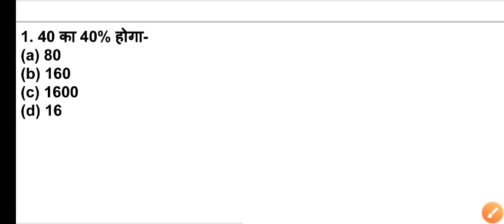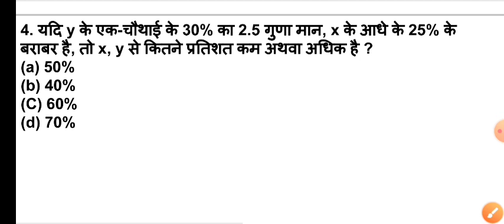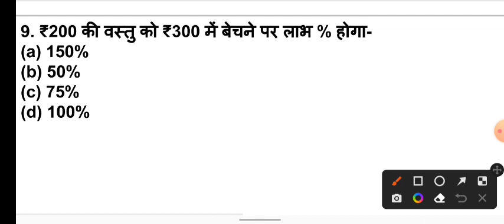Maths Classes For tata steel trade apprentice 2022 | tata steel trade apprentice maths questions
🔰𝐍𝐞𝐱𝐭 𝐯𝐢𝐝𝐞𝐨 ☞

🔰𝐊𝐞𝐲𝐰𝐨𝐫𝐝𝐬 ☟

Tata apprentice
Tata apprentice new recruitment 2022
how to crack tata apprentice exam in 2022 tata apprentice 2022
tata apprentice 2022 classes
tata apprentice vacancy for general students
tata steel apprentice vacancy
tata steel new recruitment 2022
tata steel trade apprentice 2022